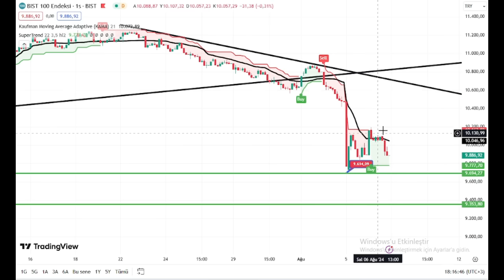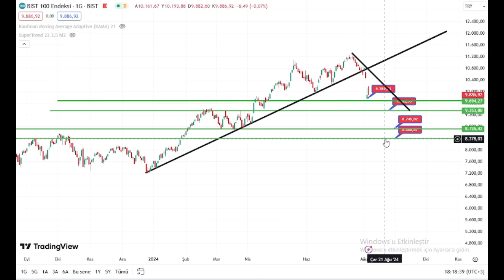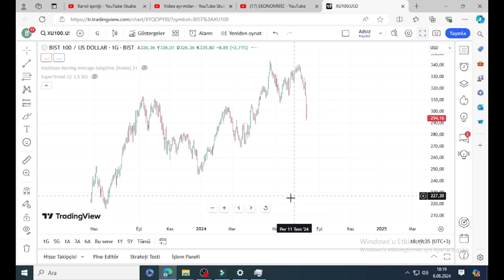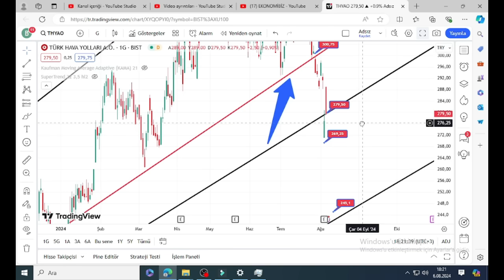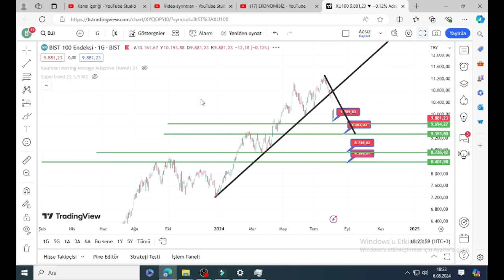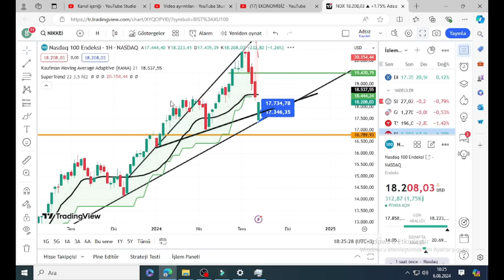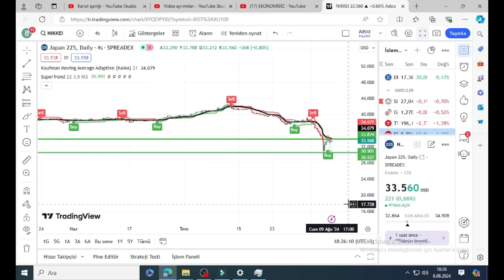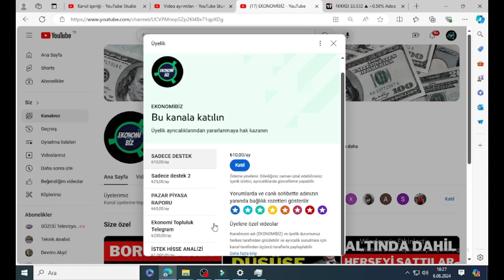Dikkat ! Borsalara Asıl Darbe Henüz Gelmedi, Bu Sürece Hazırlan, Borsa, Dolar, Altın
11 Hazirana kadar geçerli udemy platformu Finansal piyasalar eğitim setime En Uygun fiyattan ulaşabilirsiniz.

MEXC global kripto para platformu ile en düşük komisyon ve katılımcı başına 10 dolarlık (kimlik doğrulaması sonrası) ödül ve aynı zaman 5 mxc coin kazanmalı davet kodum
Borsada Dip Geldi mi ? Seçim Ve Sonrasında Borsa, Borsa Yorumları

Dolar 3 Sinyal Birden Veriyor, Dolarda Devalüasyon Senaryoları, Dolar, Altın

Bir Gece Ansızın Bizi de Vurabilir ! Dolarda Devalüasyon Şokuna Dikkat Gerek, Borsa, Dolar